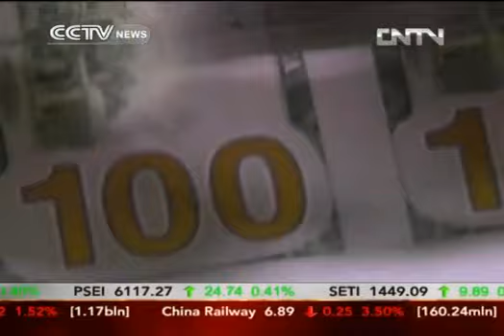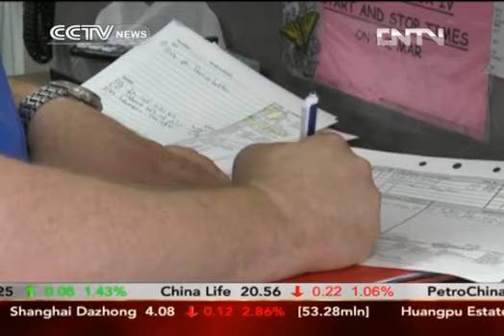VIDEO OBAMA ADMIN ALLOWED TO BORROW BEYOND CEILING